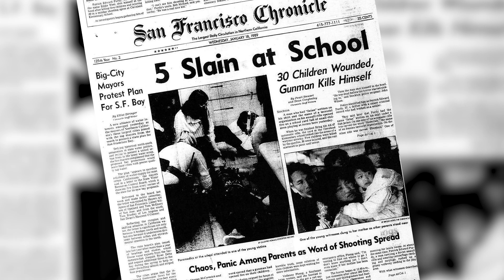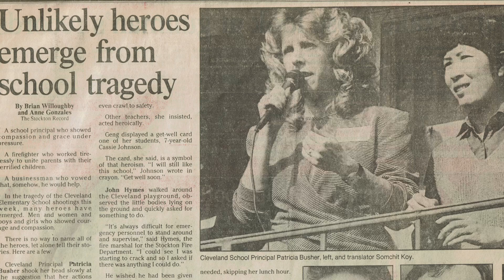Diane Batres, A Night To Remember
The Children's Museum of Stockton honors Diane Batres for her commitment, dedication and passion.
A Night to Remember, 30th Anniversary celebration